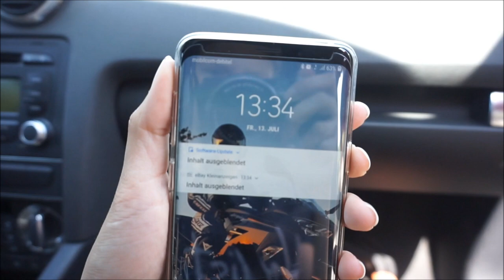VLOG | Felix kauft AUTO und MOTORRAD | Glücklich || Reborn Baby Deutsch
Auch der Felix wird erwachsen und das Auto muss her. Viel spaß

UNSERE PACKSTATION für Fanpost:

Name: Maggie Bellmann
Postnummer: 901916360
Packstation: Packstation 106
Ort : 23623 Ahrensbök

Viel Spaß!